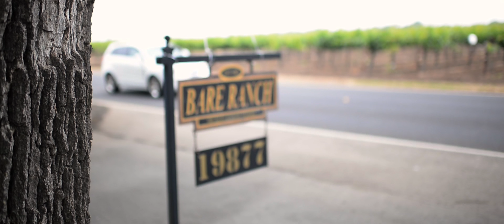2016 Recap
2016 was a big year. I married the love of my life, traveled to some beautiful places and had some amazing adventures with great friends. Here are some of my favorite moments.